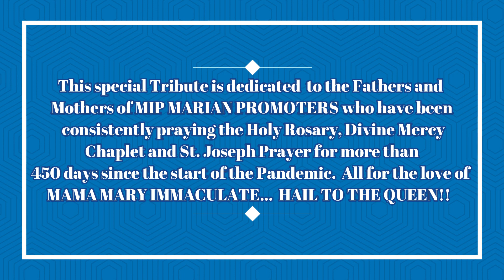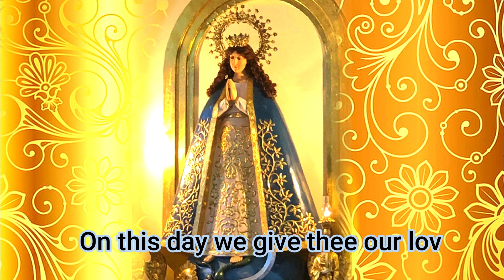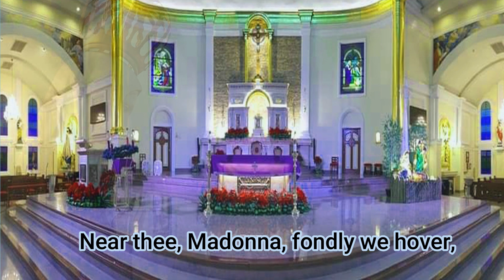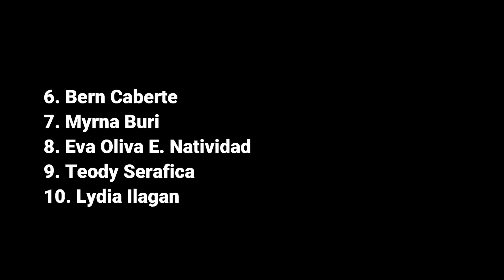MY 3 O'CLOCK HABIT W/ THE MIP MARIAN PROMOTERS/Mary Immaculate Parish, Betterliving, Paranaque City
I am truly grateful to be invited by my sister Ludy and husband Alex Bautista to be part of this group dubbed as Marian Prayer Warriors who devoted one (1) hour every day, 3:00PM - 4:00PM as a devotion in honor of our Blessed Virgin Mary and his spouse St. Joseph. Through Mary, we are led to a closer relationship with his son, Jesus.
This video is a special Tribute and dedicated to the Fathers and Mothers of MIP MARIAN PROMOTERS of Mary Immaculate Parish, Betterliving, Paranaque City, Philippines, who have been consistently praying the Holy Rosary, Divine Mercy Chaplet and St. Joseph Prayer for more than 450 days since the start of the Pandemic.  All for the love of MAMA MARY IMMACULATE… HAIL TO THE QUEEN!!!

Inspired by the 7pm Catholic Choir of St. Francis de Sales Church in Ajax, Ontario, Canada whose music was retrieved on 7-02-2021.
Sunday 7pm Choir/ Catholic & Christian Choral Music

If you are interested to become a Marian Promoter,
We will be happy to welcome you and  be part of us!